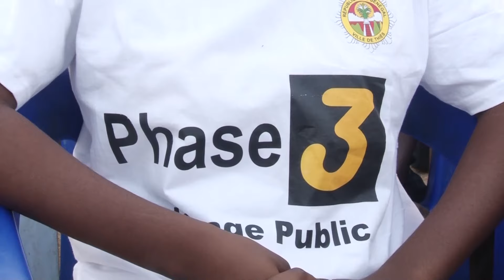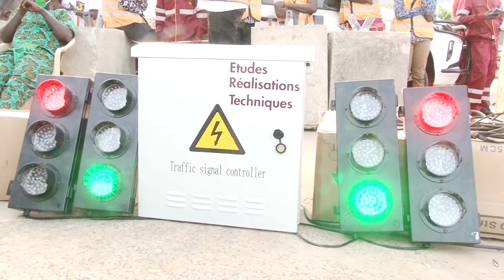Lancement Phase 3 Eclairage Publique à Thies avec le Maire Babacar Diop